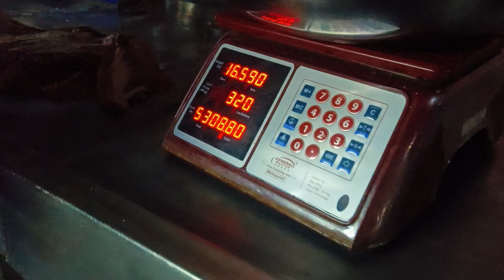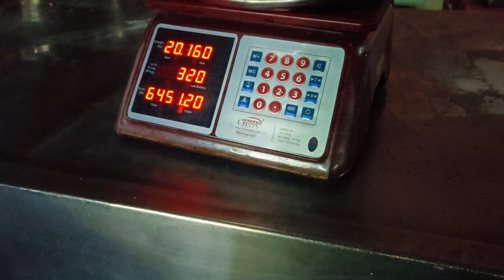Very Cheap Beef Meat for Beef Steak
Quality Meat
Fresh Meat
Beef Meat
Beef Steak